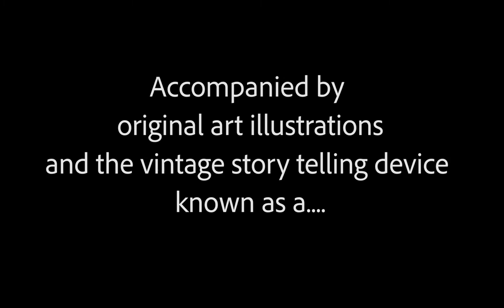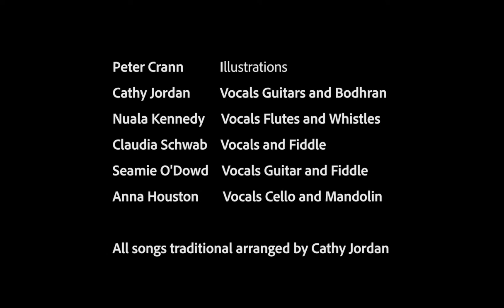Crankie Island project - Live at The Hawkswell Theatre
Some highlights of the first performance of the Crankie Island project in front of a live audience at The Hawkswell Theatre, Sligo. August 2021.
Our first outing with the Crankie songs in a live context. Cathy Jordan fantastic arrangements of these amazing old songs with Nuala Kennedy (flute / vocals), Seamie O'Dowd (guitar / fiddle / Vocals), Claudia Schwab (fiddle / Vocals), and Anna Housten (Cello / Mandolin)
A mix of live projections and the recorded videos were used throughout the show.

Thanks to Brian McDonagh for the video.